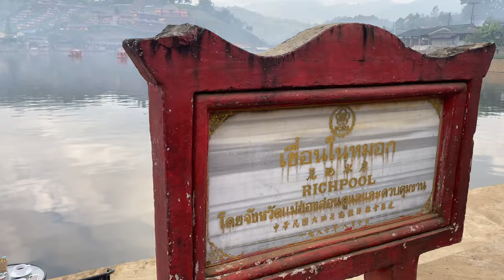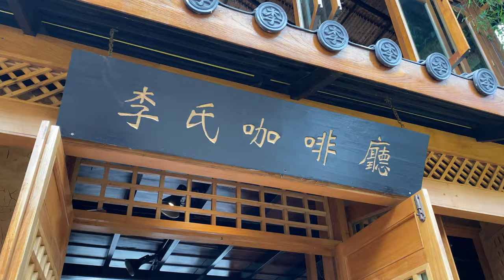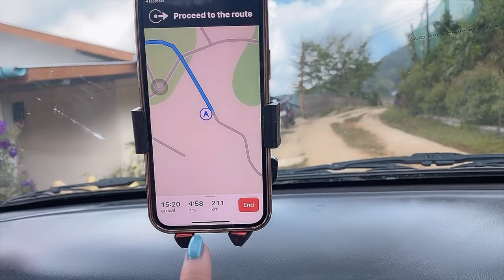ROADTRIP TO NORTHERN THAILAND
Chiang Mai , Mae hong son, Pai, Lampang!!
 Hi guys! I made it :’) i managed to drive from Bangkok to northern part of Thailand, drove to the Mae hong son road loop :’) one of the most dangerous road in TH. I hope you guys enjoy this travel vlog around the north of Thailand and i will definitely be back to explore all of these places again

Location : Wat Lampangluang
- The riverside Chiang Mai
- Chenfong Rakthai Resort
- Ban rak thai, Mae hong son
- Mae Tang, Chiang Mai
- Bangdoi Farm 💯
- Pai

Music